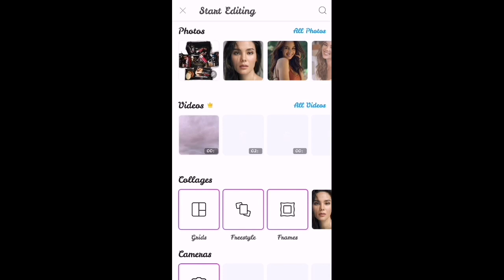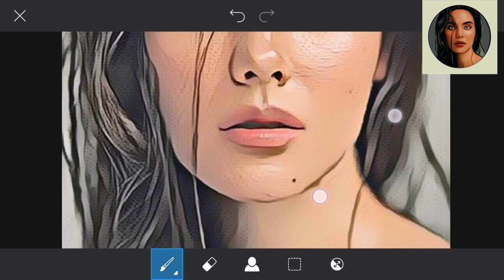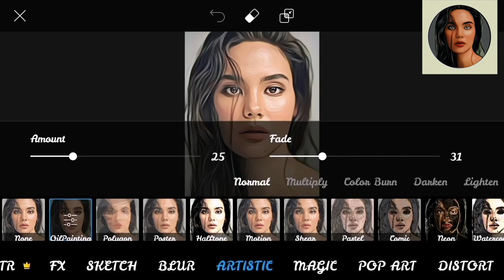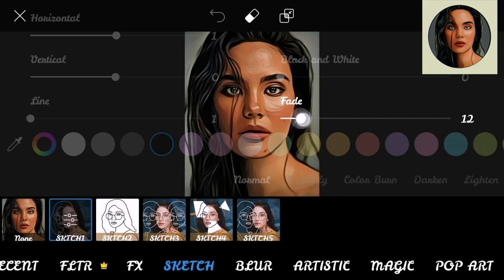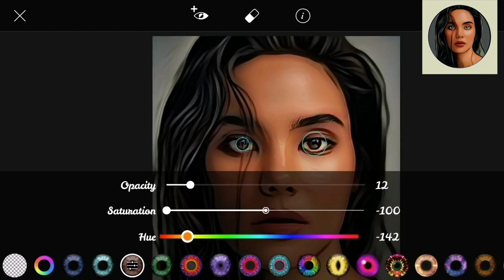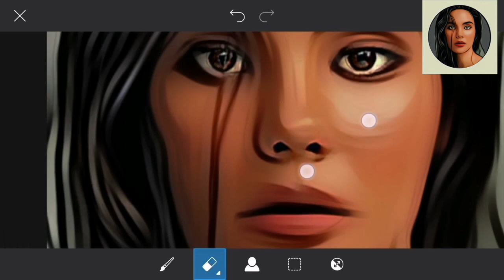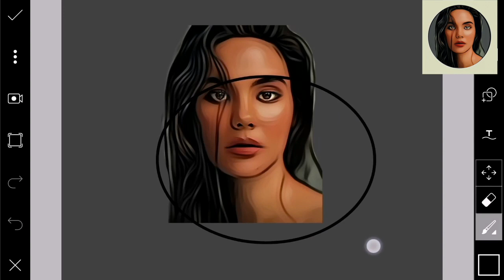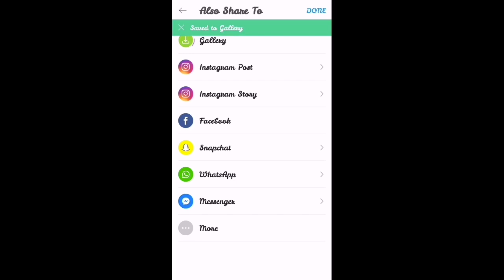Vector Art / Cartoon Art Using Picsart Easy Tutorial.. (2)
This tutorials for those who really bad using sketches or drawing.. i made this tutorial for easiest vector inspired by pics art